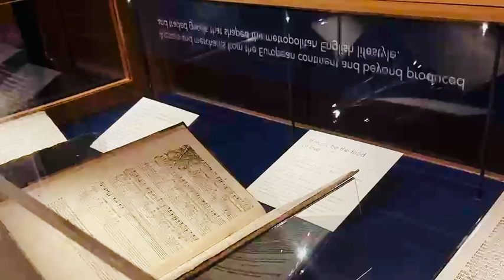Huntington Library and Botanical Garden 🪴